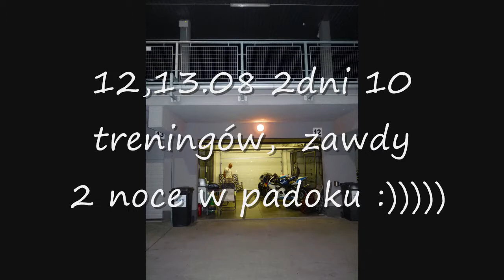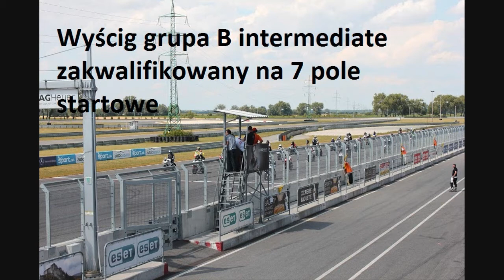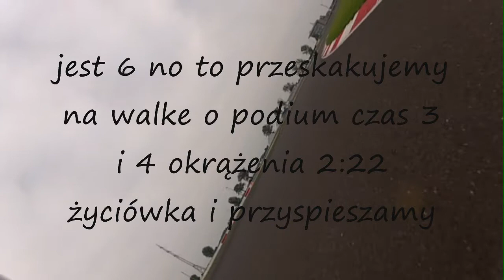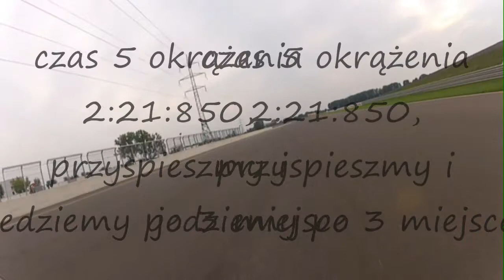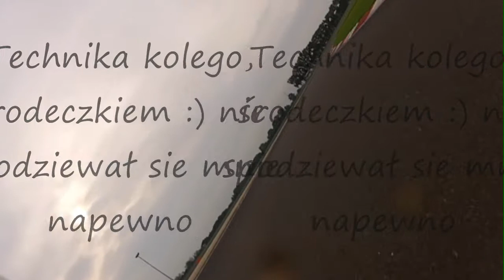Marcin Gawron zawody torowy sezon 2014 SlovakiaRing part 2